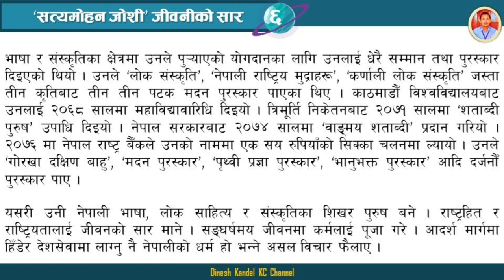सत्यमोहन जोशी जीवनीको सार | Satya Mohan Joshi | कक्षा ९ | नेपाली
कक्षा ९ को पाठ ५ को 'सत्यमोहन जोशी' जीवनीको सार
विषय : नेपाली